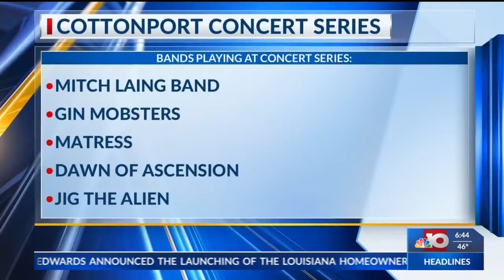Cottonport Concert Series